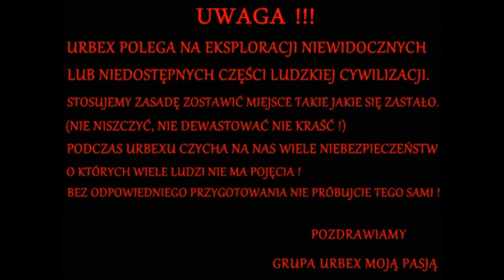Opuszczony Szpital Grodzisk Mazowiecki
Nasz kanał cały czas się rozwija